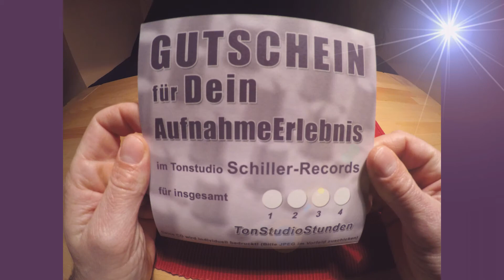Tonstudio-Gutschein SCHILLER-RECORDS.de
Das TonstudioErlebnis zum Verschenken!
TonstudioGutschein als ideales Geschenk für alle, die schon immer 'mal mit professionellem Equipment einen Song aufnehmen wollten!